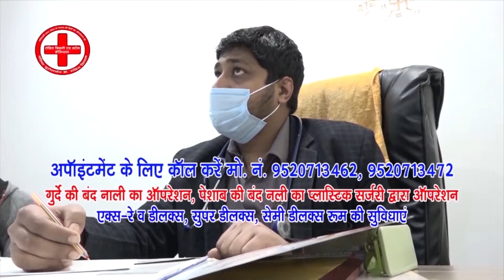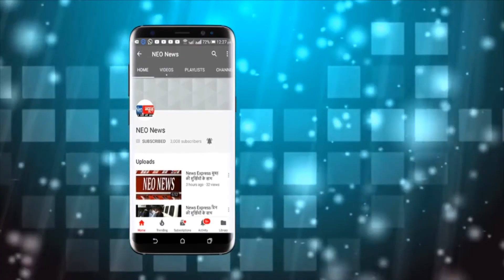मथुरा - क्या आप जानते हैं सिंचाई विभाग के अधिकारियों का फेवरेट डायलॉग?